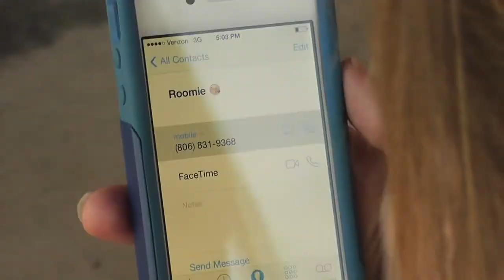Silent Film Project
This is a short silent film I had to do for my Production Methods 1 class. Please like or comment. I appreciate any and all feedback! This is the first time I've ever made a short film, so I hope you like it! :)
(There is a glitch in the file around the 1:30 mark, sorry about that!)

George Valentin, from The Artist. By Ludovic Bource
The Murder by Bernard Herrmann and Joel McNeely